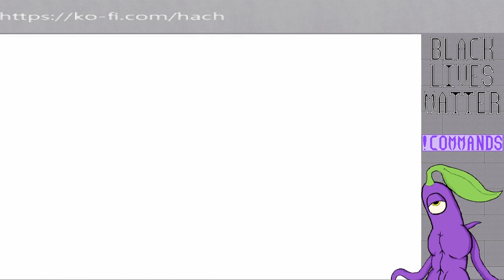Tales of Legendia: Stream 11